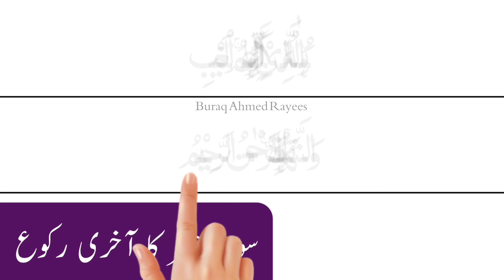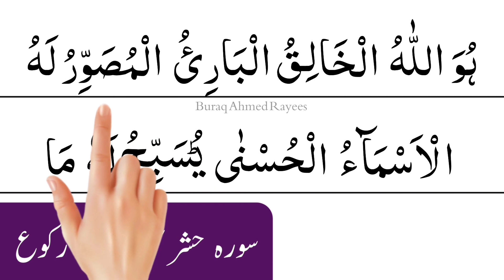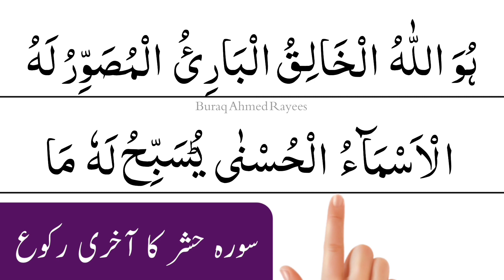surah hashr | surah hashr last 3 ayat | surah al hashr | surah hashr last 3 verses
in this video we will recite  surah hashr last 3 ayat with most beautiful voice.

Covered Topics